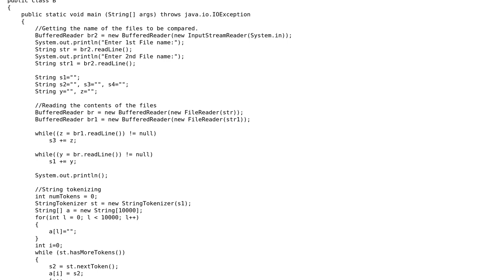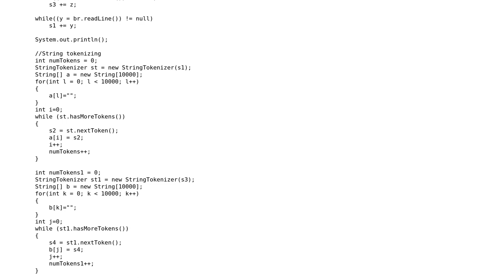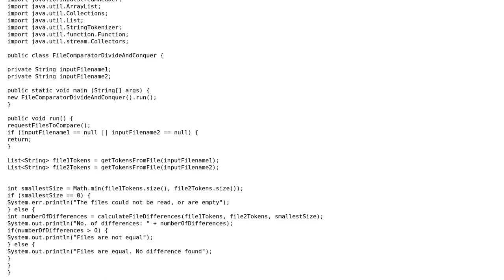Code Review: Creating two txt file for changed and unchanged records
With thanks & praise to God, and with thanks to the many people who have made this project possible! | Content (except music & images) licensed under CC BY-SA | Music | Images & others | With thanks to user Miguel Alorda user Ibrahim Deveci and the Stack Exchange Network Trademarks are property of their respective owners. You are responsible for your own actions.